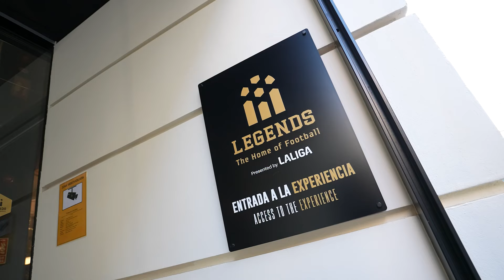📹 El Leganés y Miguel de la Fuente donan a LEGENDS la camiseta y las botas del partido del ascenso